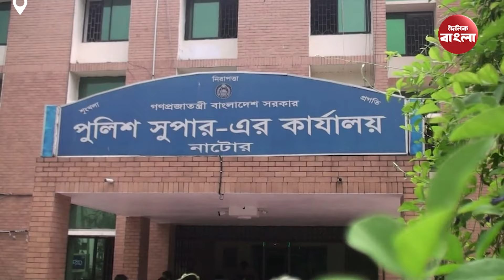নাটোরের গুরুদাসপুরে ডাকাতির প্রস্তুতিকালে পুলিশের হাতে ৬ ডাকাত গ্রেফতার | Natore | Dainik Bangla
নাটোরের গুরুদাসপুরে ডাকাতির প্রস্তুতিকালে পুলিশের হাতে ৬ ডাকাত গ্রেফতার | Natore
সঙ্গে থাকুন দৈনিক বাংলার সাথে ...